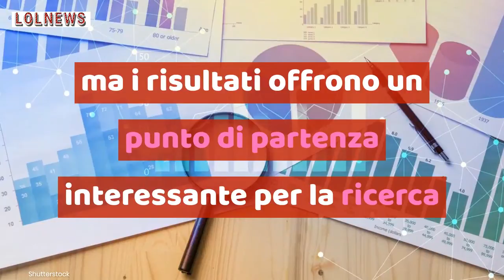Vuoi bruciare più calorie? Allenati con il freddo, il trucco che in pochi conoscono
LOLNEWS.IT - Una ricerca canadese ha osservato come allenarsi a temperature rigide influisca sul metabolismo: ecco cosa succede al nostro corpo e perché si bruciano più calorie. (Foto: Shutterstock - Music: "Summer" from Bensound.com)

Leggi anche: TISANE, LE MIGLIORI PER ATTIVARE SUBITO IL METABOLISMO: ECCO QUALI PREPARARE SUBITO